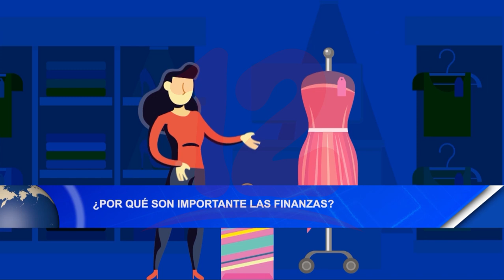Noticias12Nicaragua ¿Por qué son importantes las finanzas?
¿Por qué son importantes las finanzas?